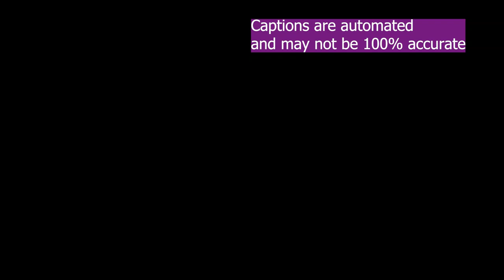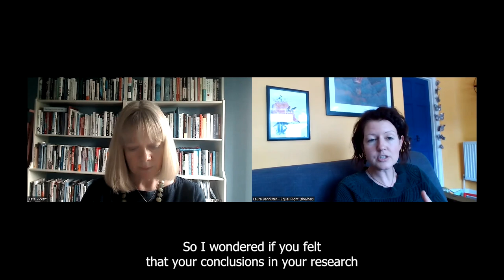In Conversation with Kate Pickett - Basic Income North 2023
Laura Bannister in conversation with world-leading expert on inequality, Kate Pickett.

Kate is an epidemiologist who studies the social determinants of health and health inequalities. She is co-author of The Spirit Level (2009) and The Inner Level (2018), a Fellow of the RSA, a Fellow of the British Academy of Social Sciences and was awarded an OBE in 2023. Kate works and campaigns at global, national and local levels.

Laura is the Executive Director of Equal Right, a global justice organisation that works for economic justice without borders.